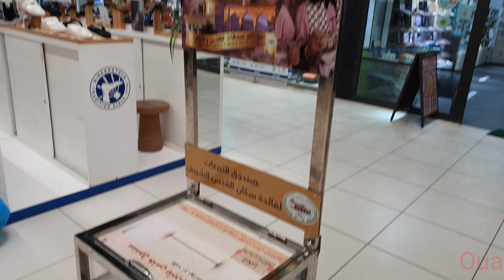صندوق التبرع لفائدة سكان القدس_الشريف 🇵🇸 في مراكز التسوق مرجان ب المغرب 🇲🇦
في جميع مراكز التسوق "مرجان" بالمغرب 🇲🇦 يوجد صندوق التبرع لفائدة سكان القدس الشريف🇵🇸

الصندوق تشرف عليه وكالة بيت مال القدس 🇵🇸 التابعة للجنة القدس🇵🇸 التي يرأسها الملك محمد السادس 🇲🇦

دور وكالة بيت مال القدس الشريف 🇵🇸 الحفاظ على مدينة القدس الشريف العربية الإسلامية وتراثها الحضاري

هذه إحدى أوجه الدعم المباشر الذي يقدمه المغاربة🇲🇦 على مدار السنة للقضية الفلسطينية 🇵🇸